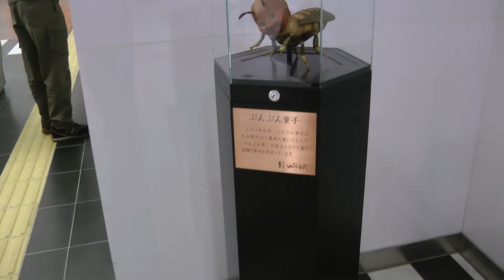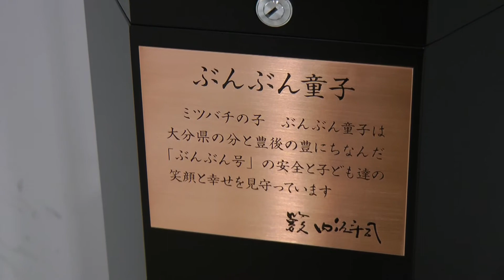大分駅の「ぶんぶん童子」Bun Bun Douji at Oita Station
「ぶんぶん童子」は、JR大分駅高架開業一周年を記念し、改札口に作られました。大分駅にはミニトレイン「ぶんぶん号」があり、休日などにコンコースで運行、その安全と子供たちの幸せを願いこのモニュメントが作られました。「ぶんぶん童子」の下のパネルには以下のように書かれています。

ミツバチの子　ぶんぶん童子は大分県の分と豊後の豊にちなんだ「ぶんぶん号」の安全と子ども達の笑顔と幸せを見守っています。　籔内佐斗司

作者は「せんとくん」をデザインした、東京芸術大学大学院教授の籔内佐斗司さん。せんとくんもインパクトがありましたが、これはさらに上をゆく凄まじいインパクトです。

このビデオでは、せんとくんとぶんぶん童子を比較しています。
2010年4月に新大阪駅で撮影した以下のビデオを使用しました。